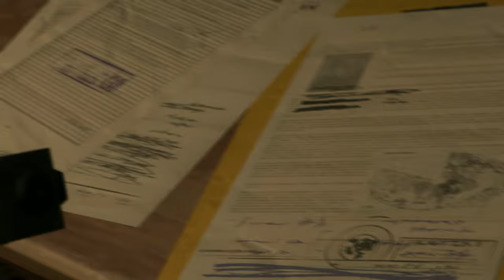METAL GEAR SOLID V: PHANTOM PAIN Walkthrough Gameplay Part 2 - EPISODE 1 (PHANTOM LIMBS)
Metal Gear Solid 5 Phantom Pain Walkthrough Gameplay Part 2 - Episode 1 (Phantom Limbs) include a Review and Episode 1 of the Metal Gear Solid 5 Phantom Pain Single Player Campaign for PS4, Xbox One, PS3, Xbox 360 and PC. This Metal Gear Solid 5 Phantom Pain Gameplay Walkthrough will include a Review, the Full Story, All Missions, Characters, Bosses, Weapons, Mother Base, DLC and the Ending of the Single Player.